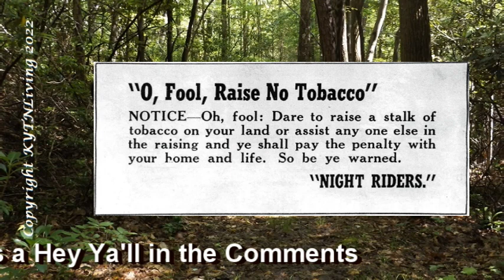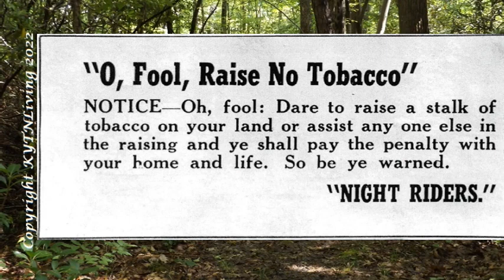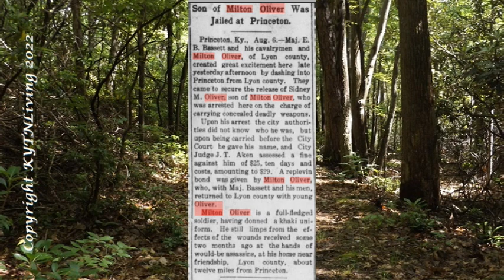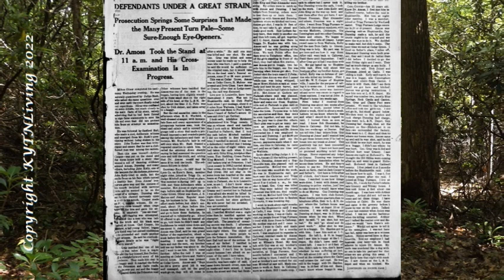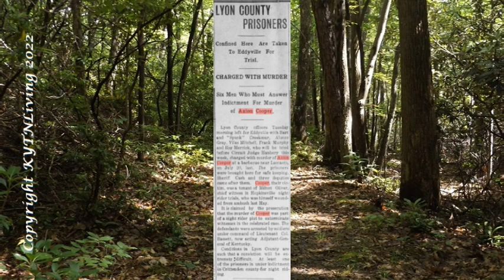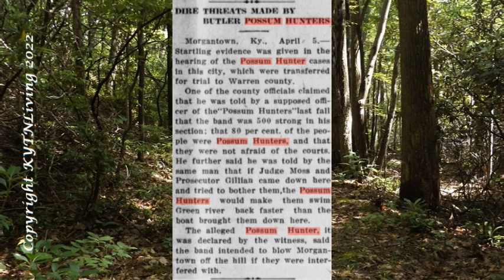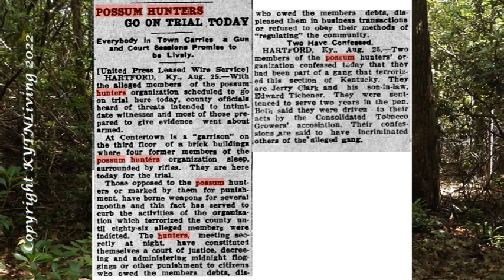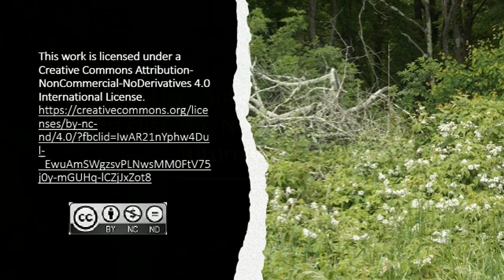The Black Patch Tobacco Wars Complete Story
This is all three parts of the Tobacco Wars of Kentucky and Tennessee put together.  We hope you have enjoyed this series as much as we have.

TIME STAMPS

00:00  Part One
07:49  Part Two
22:50  Part Three

SOURCE INFORMATION

Websites

Trial of David Amoss
1910 trial in Kentucky

War in the Black Patch
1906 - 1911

Newspaper Sources

The daily Gate City. (Keokuk, Iowa), 25 Aug. 1915.
The Hartford herald. (Hartford, Ky.), 07 April 1915.
Hopkinsville Kentuckian. (Hopkinsville, Ky.), 11 March 1911.
Hopkinsville Kentuckian. (Hopkinsville, Ky.), 09 Aug. 1910
Hopkinsville Kentuckian. (Hopkinsville, Ky.), 08 Dec. 1910.

COPYRIGHT INFORMATION